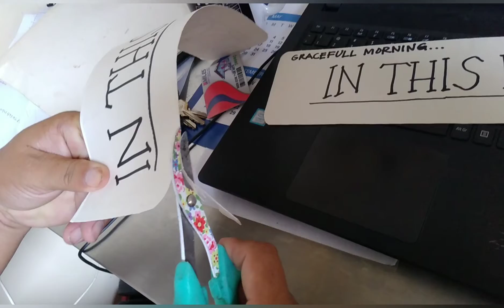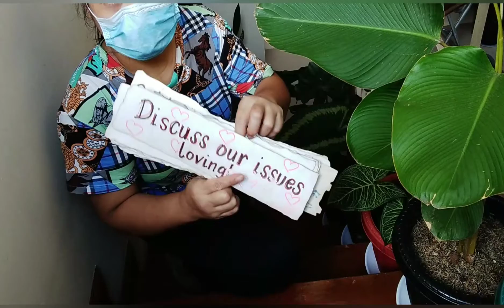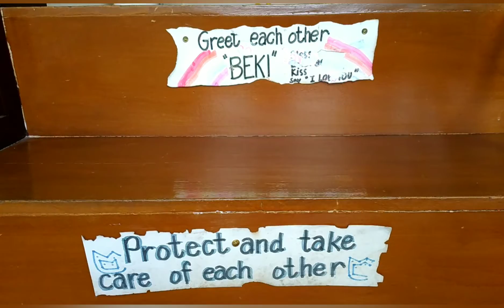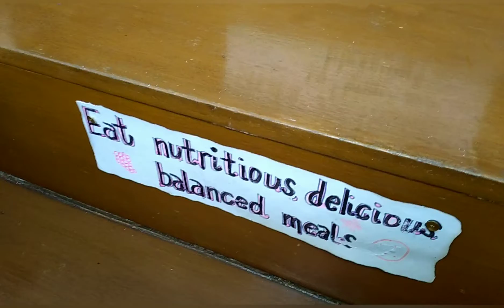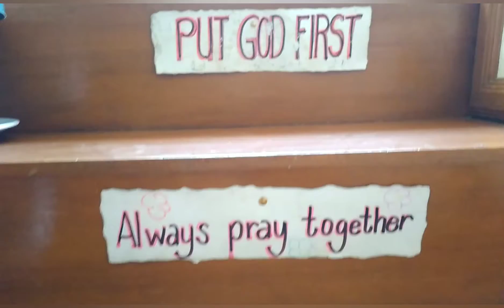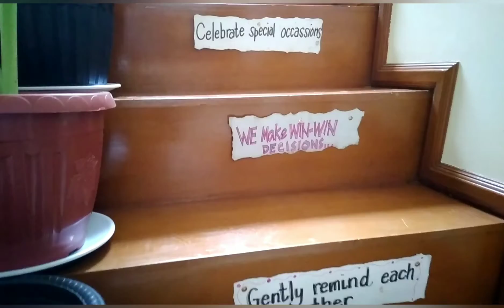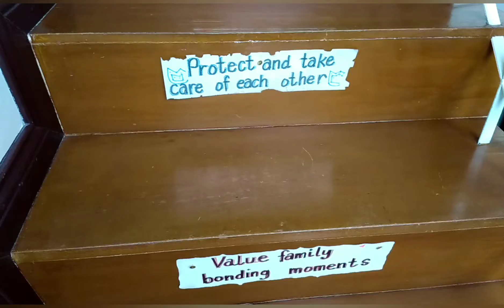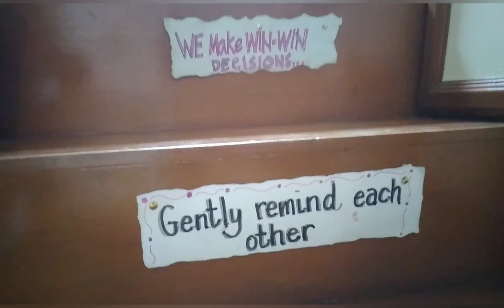My day today/In the house/11.25.2020